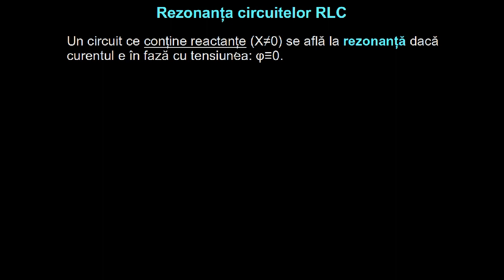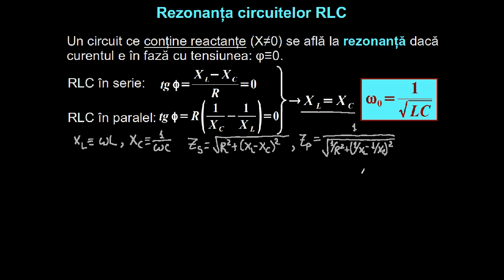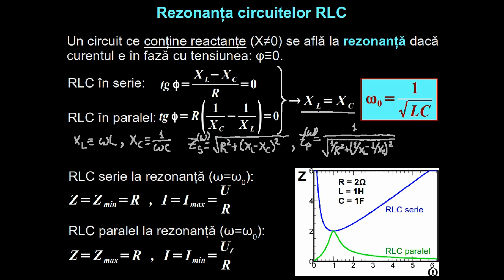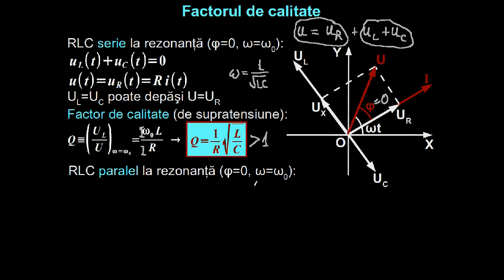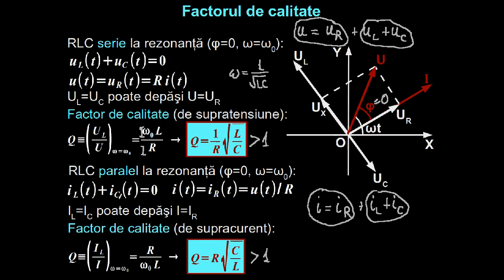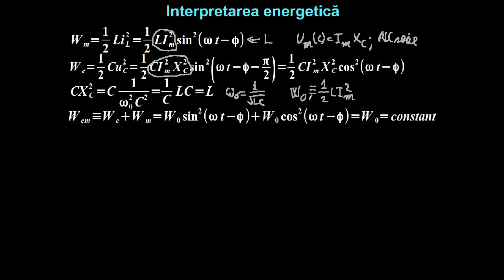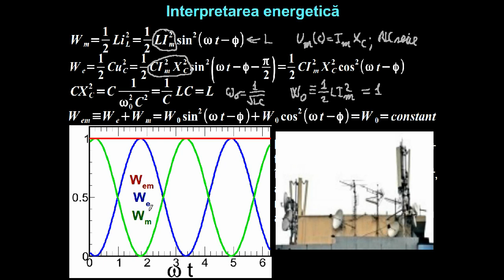Rezonanţa circuitelor RLC: frecvenţa de rezonanţă, factorul de calitate. | Lectii-Virtuale.ro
Rezonanţa circuitelor RLC: frecvenţa de rezonanţă, factorul de calitate.
Rezonanța circuitelor RLC
Fenomenul de rezonanță apare în circuitele RLC, atunci când tensiunea și intensitatea curentuli prin circuit sunt în fază, adică diferența de fază dintre ele este nulă. Acest lucru se întâmplă atât în circuitele în serie cât și în cele în paralel dacă efectul inductiv este compensat de cel capacitiv sau reactanța inductivă este egală cu cea capacitivă.
Rezonanța are loc la o pulsație sau o frecvență de rezonanață specifică fiecărui circuit:
Rezonanța tensiunilor
La circuitele RLC serie, la rezonanță, căderea de tensiune pe bobină este egală cu căderea de tensiune pe condensator. În această situație impedanța este minimă,  iar curentul prin circuit este maxim:
Factorul de calitate este:
Dacă factorul de calitate este mai mare decât unitatea, spunem că avem supratensiune.
La circuitele RLC paralel, la rezonanță, intensitatea prin bobină este egală cu intensitatea prin condensator. În această situație impedanța este maximă,  iar curentul prin circuit este minim:
Dacă factorul de calitate este mai mare decât unitatea, spunem că avem supracurent. ...